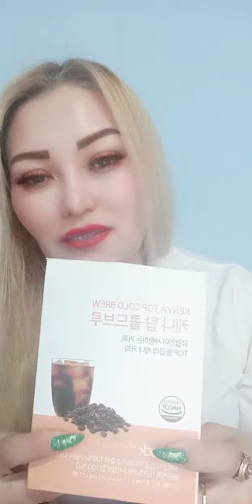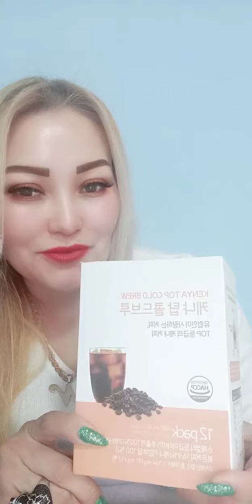NARGIZAHON KAMANDASIGA KUSHILING SAMARKAND